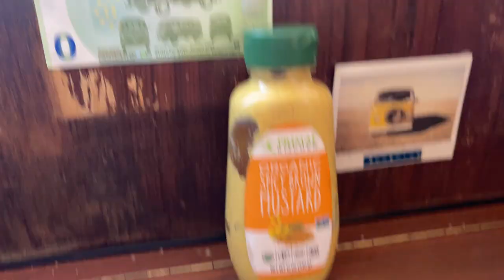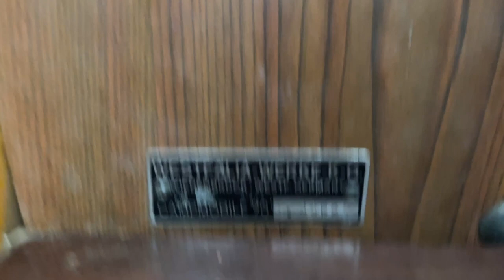Shelter from the Storm | A Vanlife Vlog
Managing a full day of rain in the wild alpine of Colorado in a tiny VW bus.

Shelter may not sound cozy or luxurious, but it is the finest word I know for my orange bus and full-time residence, Sunshine.

I filmed this back in September in Colorado’s high country—up at 12,000 feet. We stayed up there for days, in the green highlands, with the pikas for neighbors

Credits:
Shot by Kit Whistler
Edited by JR Switch

A group dedicated to idling through life…because doing nothing makes us more whole.

My Story
In 2012, I hit the road with the goal of balancing my time between work, leisure, and idleness, or doing nothing. I have now been on the road for 10 years, seeking the wild places where civilization has not yet encroached, carving out my own path while living on the margins of society. I am a writer, thinker, full-time traveler of land and mind alike. Seeker of wisdom and lover of the absurd. Join me in the high altitudes and the low valleys this life has to offer.